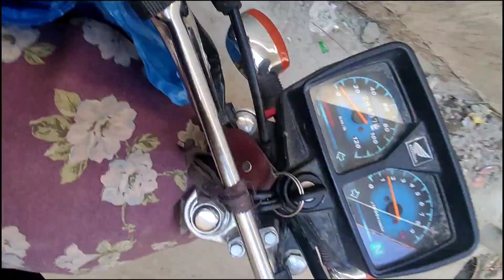Sunday vlog | slomo walk | Kam Kam Aor Kam | vlog #5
Come hang out with me and my friends as we have a blast together!we're always up for an adventure. In this vlog series, you'll see us laughing, joking, and just enjoying each other's company. We'll also be doing some fun challenges and trying new things. This is a vlog about friendship, good times, and making memories.